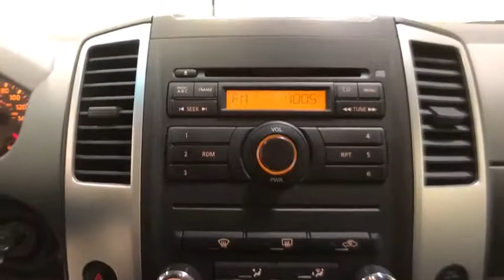2011 Nissan Xterra Schenectady, Albany, Clifton Park, Saratoga, Amsterdam, NY 52710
Night Armor Pearl/Mica Used 2011 Nissan Xterra available in Schenectady, New York at Metro Ford. Servicing the Albany, Clifton Park, Saratoga, Amsterdam, NY area.

Metro Ford
3601 State St

**ALLOY WHEELS**, **PREMIUM SOUND SYSTEM**, **STABILITY CONTROL**, 4WD.br2011 Nissan Xterra S